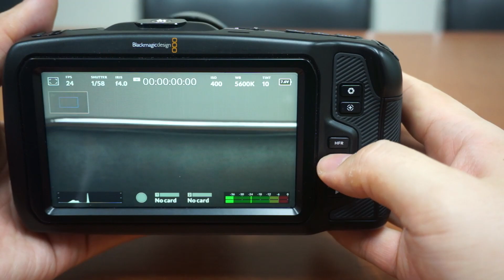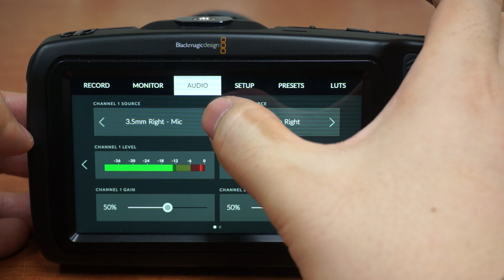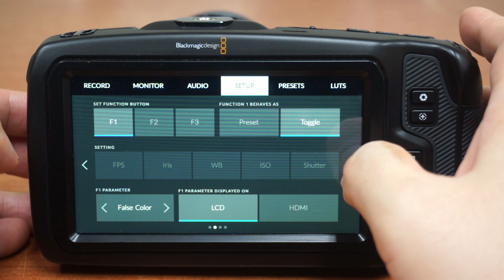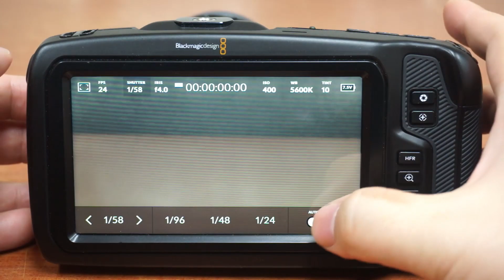BMPCC 4K 외형 및 메뉴 살펴보기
블랙매직 포켓 시네마 카메라 4K

제품 외형과 카메라 메뉴